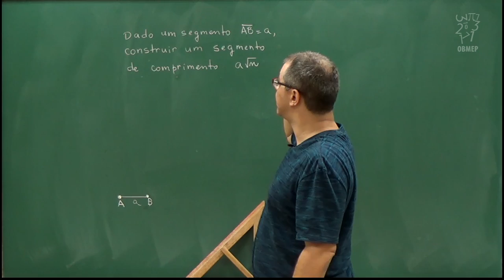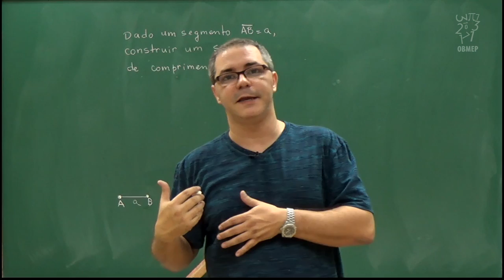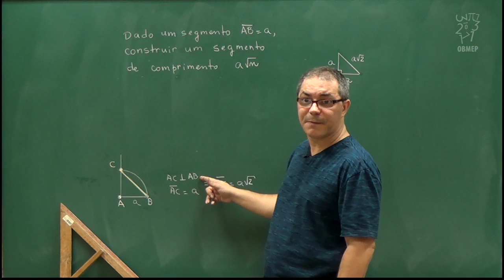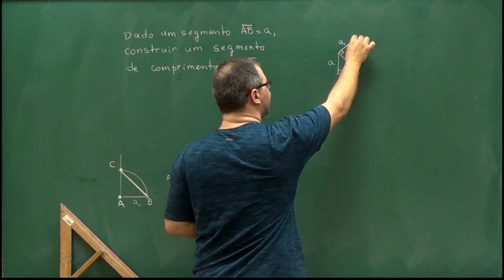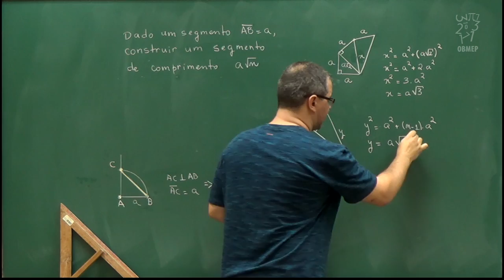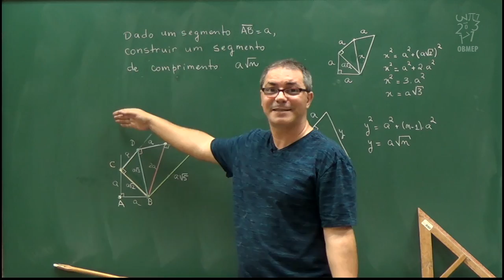Aula 13 - Segmento medindo raiz de n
Nesta aula, dado um segmento de comprimento b, construímos segmentos medindo b vezes raiz de n.